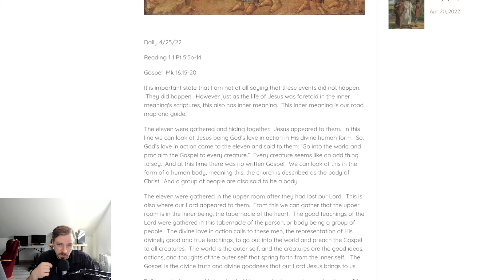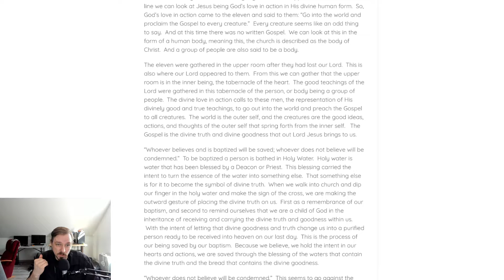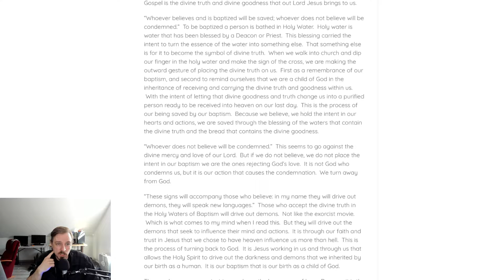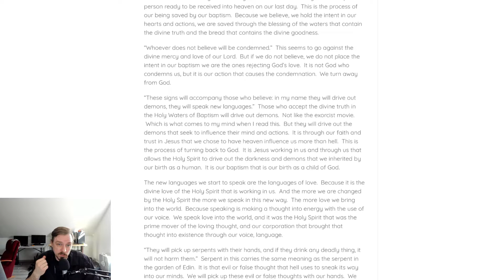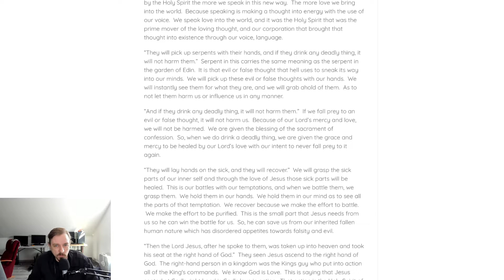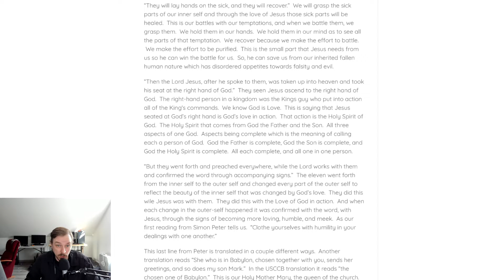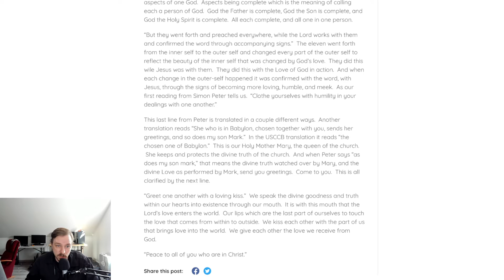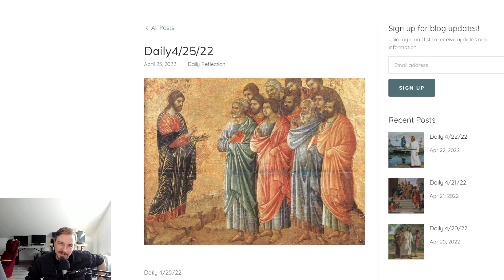Daily Bible Reflection USCCB 4/25/22